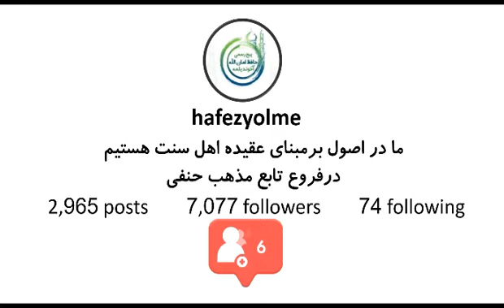bizde diňe bir gynçylyk bar بیزینگ دینگه بیر مشکل میز بار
تصویری ترکمنی 👆👇

موضوع به فارسی 👈 ما مشکلات نداریم بلکه فقط یک مشکل داریم

موضوع به ترکمنی 👈  بیزینگ دینگه بیر مشکل میز بار